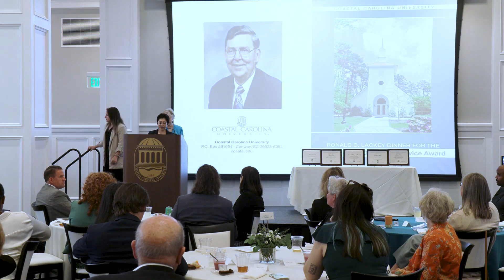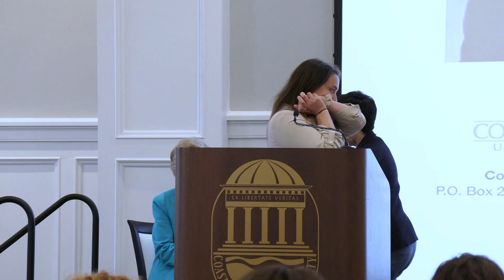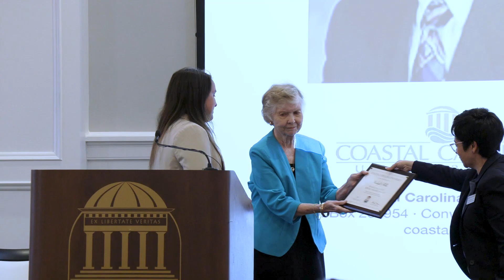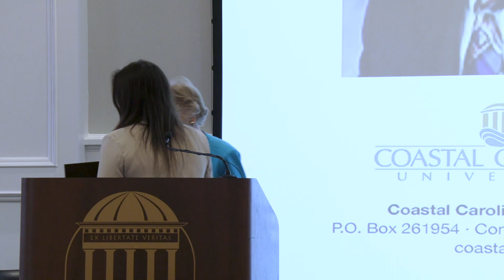2023 Lacky awards